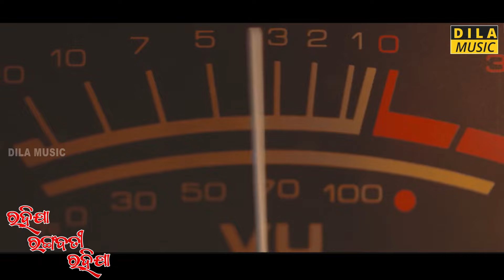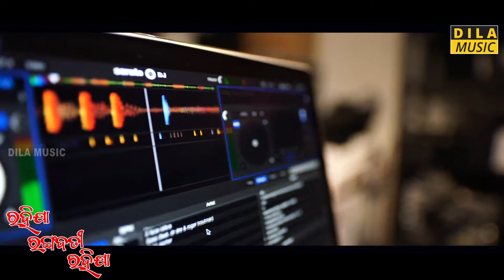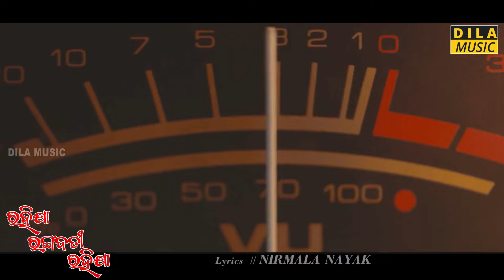ରହିଯା ରଙ୍ଗବତୀ ରହିଯା !!Rahija rangabati rahija !! Antara chakraborty !! Dila music !! Dance dhamaka..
🔊Song Credits

✽ Voice 🎙️:- Antara chakraborty & Dila

✽ Lyrics ✒️ :- Nirmal Nayak

*Music 🎵      Dila

✽ Recording & Mixing 🎛️ :- Prativa studio  Sundar bhai

✽ Camera & Edit 📷 :- Pinku

# Rahija rangabati rahija

# Antara chakraborty

# Dila music

jay jay maa sarswati

maa Saraswati bhajan_bhajan

# chakulia - panda

maa Saraswati mahima

saraswati bhajan 2024

new Saraswati bhajan

―――――: ANTI-PIRACY WARNING :―――――

This content is completely copyright of Dila Music production house. Legal action will be taken against those who violate the copyright of the above material presented.

                    Jay Jagannath 🙏🙏🙏

welcome to Dila music 🎵🎶🪕🎻🪘🥁🪗🎧🎤💳